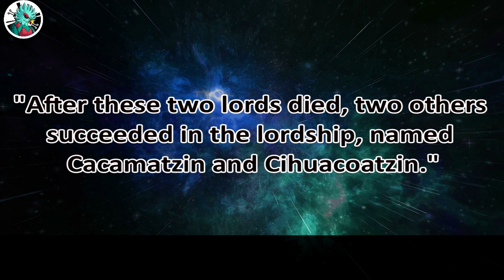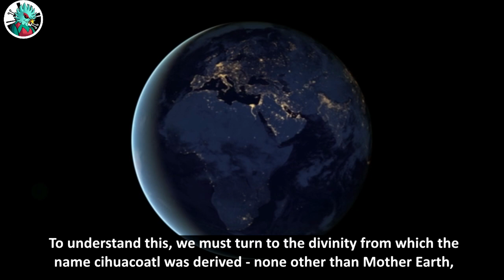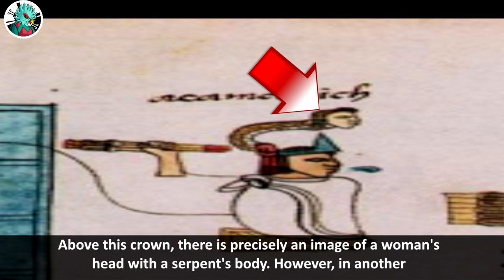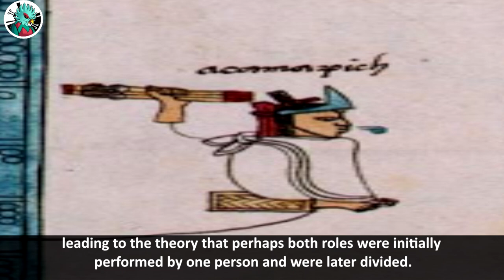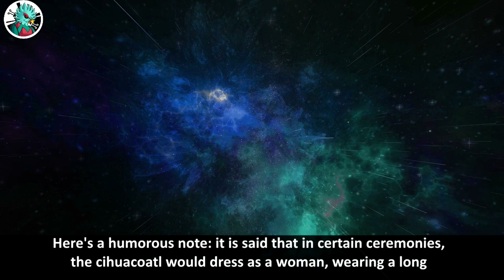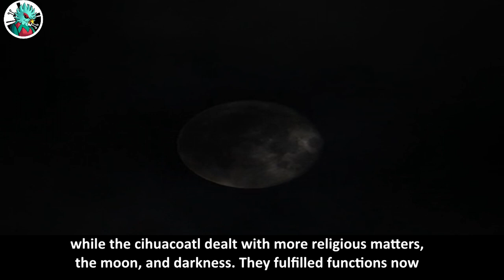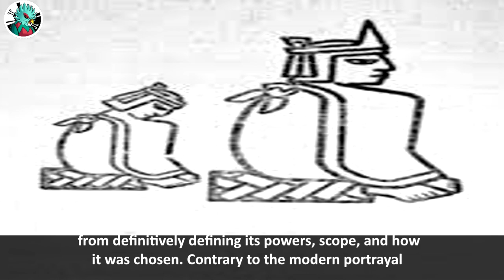Cihuacoatl, the Mexica ruler.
Next to the Huey Tlatoani, there was the Cihuacoatl, another governmental position that, as a duality, governed the city of Tenochtitlan. Learn about this position in this video.

Sources consulted:
*Mendoza Codex.
*Nahuatl-Spanish Dictionary based on Alonso de Molina's dictionaries with normalized Nahuatl and modernized Spanish.
*Guilhem Olivier. "Between Transgression and Rebirth. The Role of Inebriation in Ancient Mexico Myths."
*Codex and documents from Mexico. Constanza Vega Soza.
*Mexican Chronicle. Alvarado Tezozomoc.
*The Mexica Religion. Rafael Tena.

1.- Music: Kingdom Of Chaos by Tim Kulig